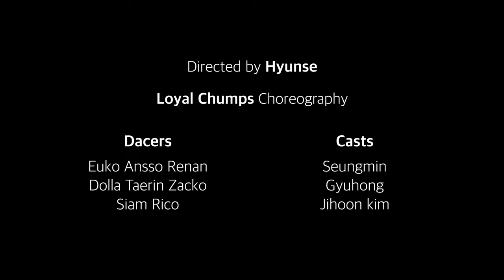[안무 시안] 던말릭 (DON MALIK) - 빡 (Feat. 팔로알토, 저스디스 (JUSTHIS)) (Prod. R.Tee) / Loyal Chumps Choreography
[BONAFIDE Dance Studio]
Choreography : @Hyunsepark
Song :    @PlayMnet 던말릭 (DON MALIK) - 빡
Place :   @BONAFIDESEOUL
✦ 문의처
1. @bonafide_seoul 공식 인스타그램 DM
2. 카카오채널 ‘보나파이드 댄스 스튜디오’